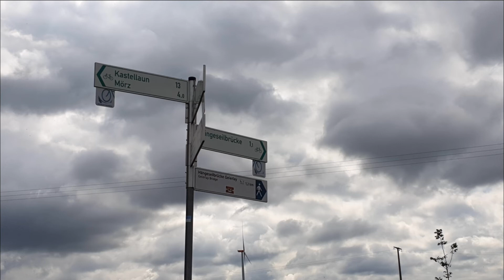Hängeseilbrücke Geierlay - незабываемые впечатления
Видео для тех, кого интересуют достопримечательности Германии и, как я говорю всегда, что лучше один раз увидеть, чем долго читать ))